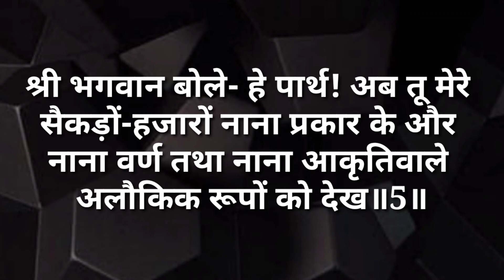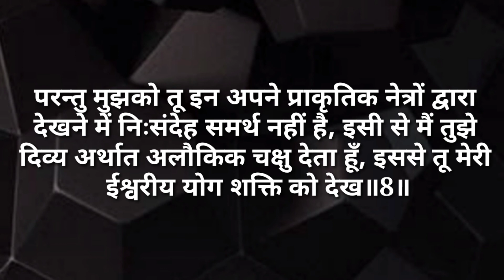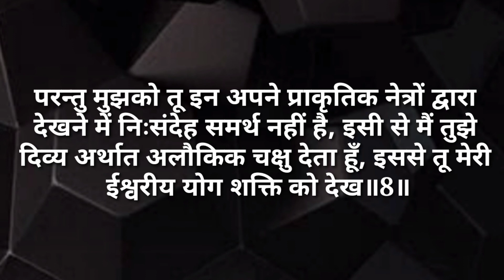Shrimad Bhagwad Geeta | Episode 61 | Chapter 11 | Verse 1-8 | Recitation Series with Paridhi Gupta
About this Video:

With the God's Grace I've started a Recitation Series of Holy Verses of the Divine Shrimad Bhagavad Geeta.
This Video has Recitation of Verses 1-8 of Chapter Eleven i.e.,  VishwaRoopDarshan Yoga.

Hare Krishna 🌹
Hare Krishna 🌹
Hare Krishna 🌹